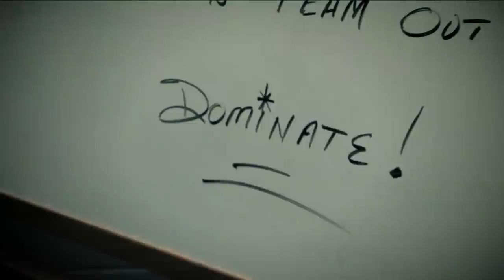Official UTSA Football Georgia State Highlights Oct. 28, 2011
Sean Ianno's 32-yard field goal in overtime propelled UTSA to a 17-14 victory against Georgia State on Saturday at the Alamodome. The Roadrunners (3-5) rallied from an early 14-point deficit for the first come-from-behind win in program history.

After Christian Benvenuto missed wide right from 48 yards out to start the extra session, Evans Okotcha set up Ianno's third field goal of the day with three rushes for nine yards on what turned out to be UTSA's first and only possession of overtime.

The Panthers (2-6) jumped out to a 14-0 advantage on a pair of big plays in the second quarter.

Donald Russell reversed field and raced past the Roadrunners defense for a 24-yard rushing touchdown with 6:28 remaining in the opening half.

Kelton Hill then connected with Albert Wilson on a 54-yard scoring toss a little less than three minutes later to silence the announced crowd of 25,977.

Ianno connected on his first field goal of the afternoon, a 30-yarder, with six seconds left on the clock and Georgia State took a 14-3 lead into the locker room.

After the two teams went scoreless in the third quarter, Chris Johnson scored from nine yards out to pull the Roadrunners with five and Eric Soza's pass to Brandon Freeman on the two-point try made it 14-11.

UTSA got the ball back with 1:59 remaining in regulation and Soza drove the Roadrunners 50 yards to set up Ianno and the Pflugerville native sent the contest into overtime with a 39-yard field goal with 24 seconds to go.

Soza was 17-of-34 for 189 yards, while Kam Jones caught a team-leading six passes for 52 yards.

Russell led Georgia State with 87 yards on 21 carries, while Hill added 46 on 11 totes in addition to completing 6-of-15 passes for 91 yards.

The Roadrunners allowed just 255 total yards, their best effort of the season, and Nic Johnston led the way with 11 tackles, two-and-a-half of which went for loss. Marlon Smith and Mark Waters also were in double figures with 10 apiece.

UTSA returns to action on Saturday, Nov. 5, when it travels to Lake Charles, La., for a 7 p.m. contest at McNeese State.